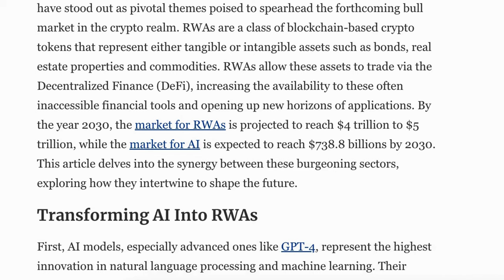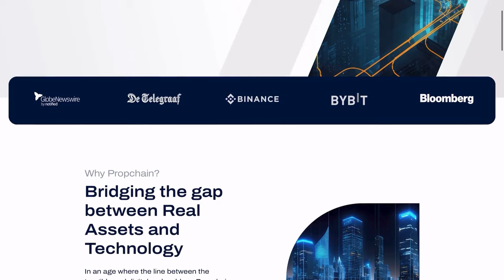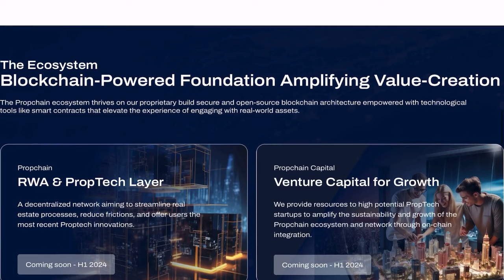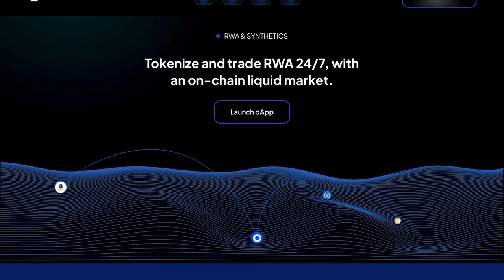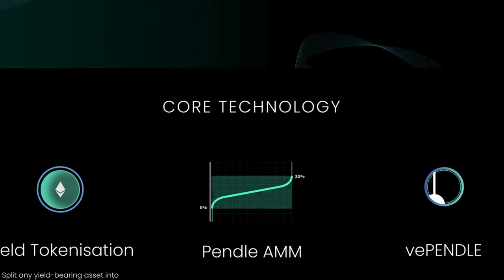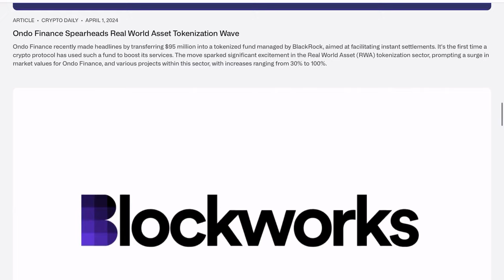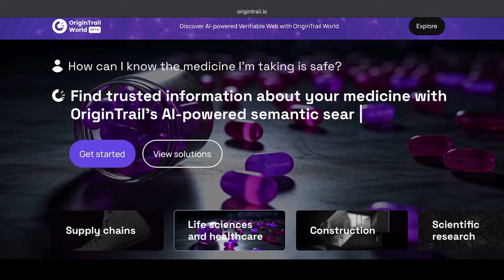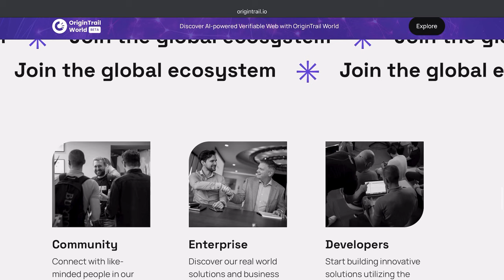Top 5 RWA Crypto Altcoins That Will EXPLODE In 2024 Bull Run (REALISTIC 100X-200X POTENTIAL!)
In this video, we will highlight 5 RWA crypto altcoins that will explode in 2024. These RWA altcoins have the potential to 100x-200x, in the upcoming bull run! 🚀

📈 I recommend Bitget for all your cryptocurrency trading needs. New users downloading the BitGet Wallet App and creating their first wallet during the campaign, will get 50 BWB Points!

TIMESTAMPS:

00:00 - Intro
2:22 - Altcoin 1
5:08 - Altcoin 2
7:10 - Altcoin 3
9:20 - Altcoin 4
12:30 - Altcoin 5

🔓 Ledger wallet stores your crypto in a secure, offline environment giving you peace of mind and complete control over your assets.